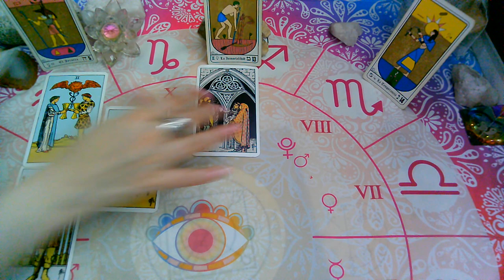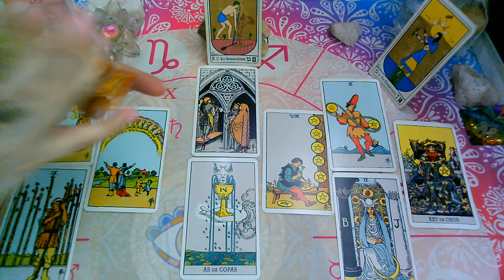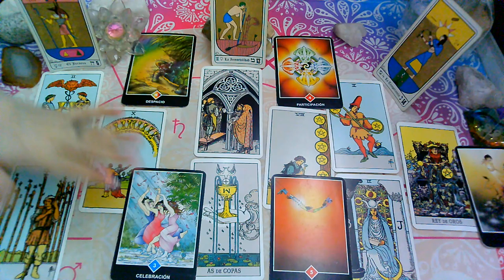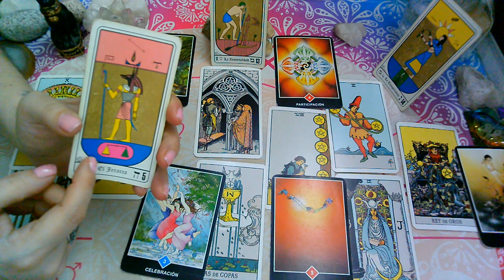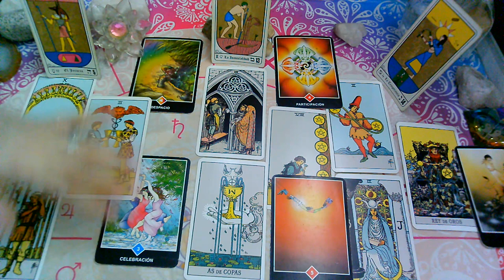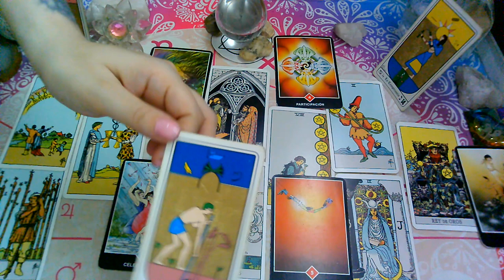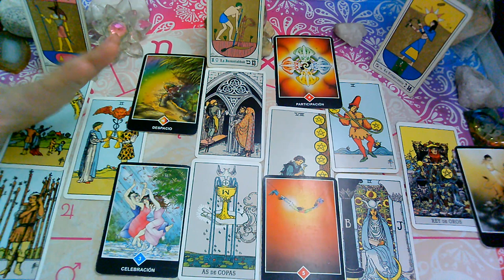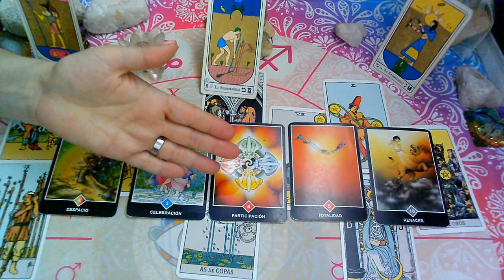*LEO*♌😍"EX PAREJA" Que siente?Que piensa?Que hará?(2da Quincena)OCTUBRE 2020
💜FanPage FACEBOOK :
@Supernova tarot

Creative Commons.